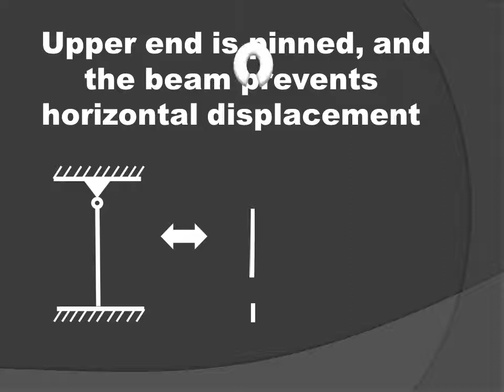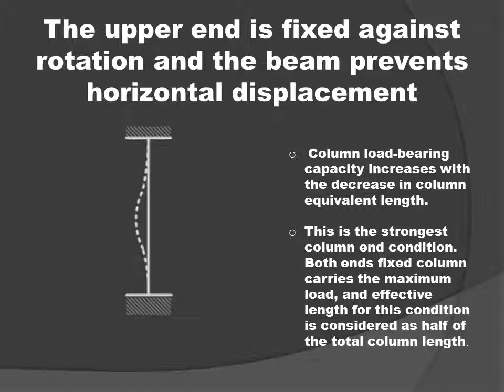Types of Column